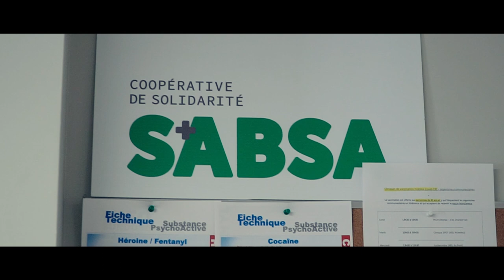Santé mentale | Parlons de Québec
Si la pandémie révèle encore plus les inégalités sociales, comment les personnes déjà vulnérables ont-elles vécues cette dernière année?
C'est pour tenter de trouver une réponse à cette question que le maire de Québec, Régis Labeaume est allé à la rencontre d'acteurs du milieu communautaire, de personnes qui bénéficient de services, de  proches et même de Lionel Carmant, ministre délégué à la Santé et aux services sociaux.

À les écouter nous décrire leur réalité et leurs défis, une question se pose:
Investissons-nous assez en santé mentale?